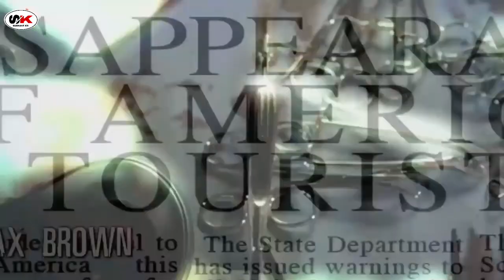TURISTAS (TOURIST) MOVIE EXPLAINED IN HINDI || HORROR THRILLER MOVIE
Storyline
While traveling on vacation through the country of Northeastern of Brazil by bus, the American Alex Trubituan, his sister Bea Tribituan and their friend Amy Harrington meet the also foreigners Pru Stagler, Finn Davies and Liam Kuller after an accident with their bus. They follow a track through the woods and find a hidden paradisiacal beach. They decide to stay in the place drinking beer and dancing funk and parting with the locals and they meet the amicable Brazilian teenager Kiko. They are drugged with "Boa Noite, Cinderela" (Ruffies, literal translation: "Good Night, Cinderella" - a trick used by smalltime crooks to steal naive people) and when they wake up, they are practically naked, with all their belongings, clothes, money, jewels, passports, backpacks etc. stolen. They walk to a small village trying to find a police station, they get into trouble with the dwellers and they are helped by their acquaintance Kiko, who leads them to his uncle's isolated well-equipped cabin

 • Dark Horror - End...